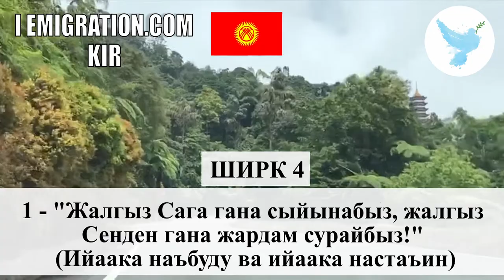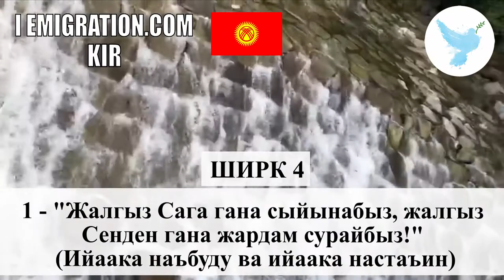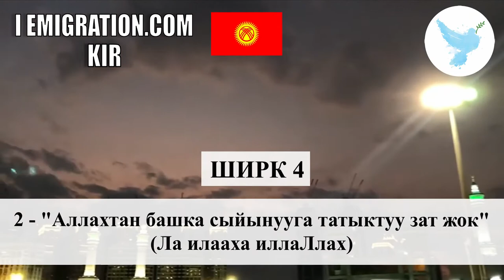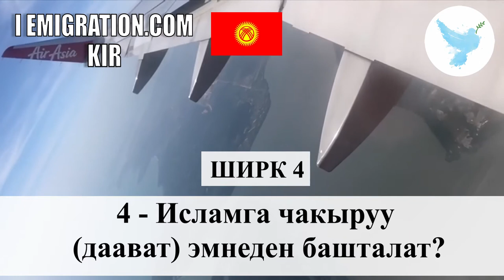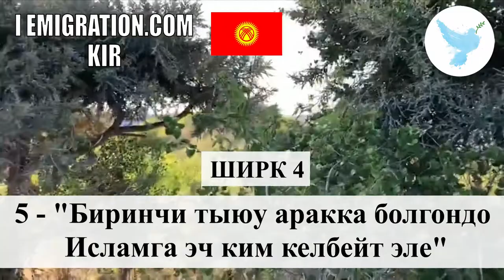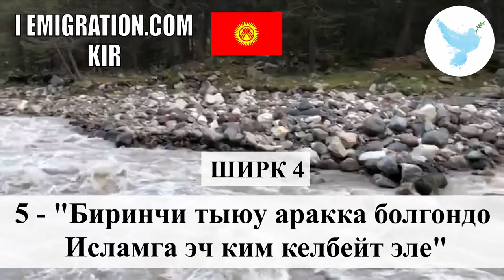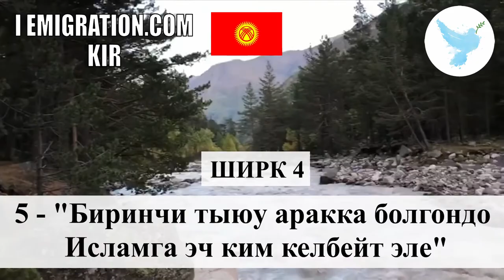Ширк 4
Haytham Sarhaan